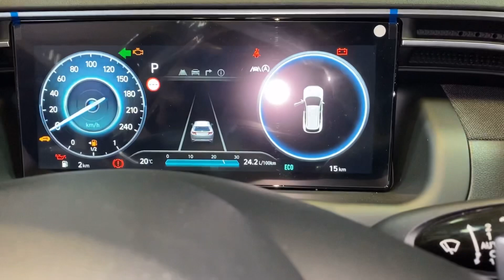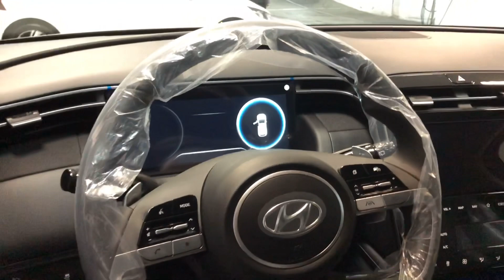New Tucson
Hyundai 2021 Hybrid